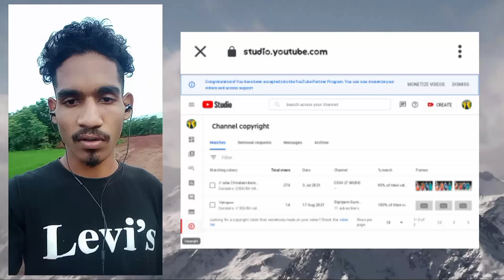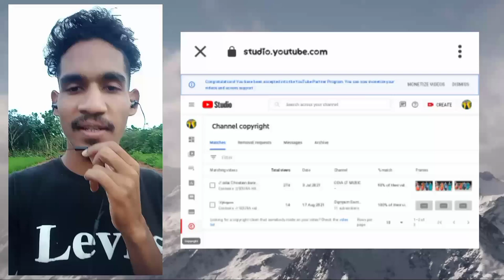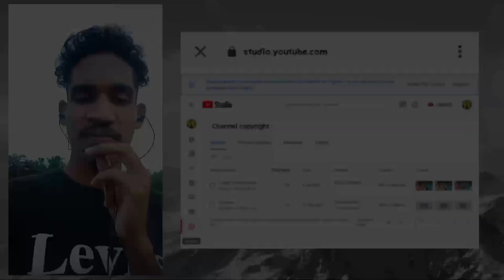SOURA VIDEO 2021